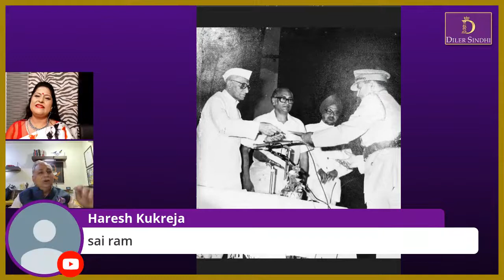Diler Sindhi - FB Live - Season 2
Heena Shahdadpuri presents Diler Sindhi - Season 2
on Sunday 26th July,, 2020 9pm with
* Arjun (Andy) Jasuja, Chairman, Sigma Group, Canada
* Chander Prakash Gurnani, Tech Mahindra, MD & CEO